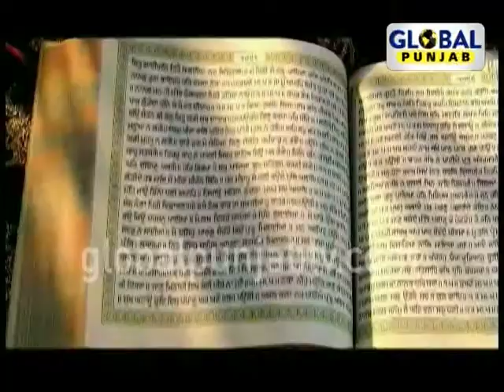Akath Katha,13 March 2015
Watch Akath Katha- A Religious Program on Global Punjab TV on 8:30(a.m) ET and 5:30(p.m) PT everyday only